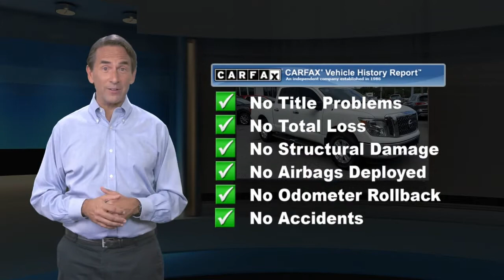Used 2018 Nissan Titan SV, Newark, DE N21460A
GLACIER WHITE, BLACK, LEATHER SEAT TRIM, BLACK, CLOTH SEAT TRIM, [Z66] ACTIVATION DISCLAIMER, [U01] SV CONVENIENCE PACKAGE -inc: Automatic On/Off Headlights, Receiver Hitch, Leather-Wrapped Steering Wheel, Painted Rear Bumper, Chrome Interior Door Locks, Front & Rear Parking Sensors, Convex Spotter Mirror, Radio: Nissan Navigation System w/Voice Guidance, 7 color touch-screen display, voice guidance, SiriusXM Traffic, SiriusXM Travel Link (weather, fuel prices, movie listings, sports scores and stock info), voice recognition for navigation and audio and NissanConnect mobile apps, Siri Eyes Free, Blind Spot Warning w/Rear Cross Traffic Alert, Rear Air Conditioning Vents, Intelligent Key System, driver and passenger request switches, 4-Pin/7-Pin Wiring Harness Connector (Rear Bumper), Power Sliding Rear Window w/Defogger, Rain Sensing Wipers, Dual Zone Automatic HVAC, Heated Front Captain's Chairs, 8-way power adjustable driver's seat w/power lumbar support and center console-mounted 110-volt and 12-volt power outlets, Auto-Dimming Rearview Mirror, Universal Garage Door Opener,, [T01] SV TOW PACKAGE -inc: trailer light check function (on key fob), Manually Extending Heated Tow Mirrors w/Puddle Lamp, Trailer Brake Controller,, [S92] ELECTRONIC TAILGATE LOCK, [M11] REAR SEAT STORAGE COMPARTMENT W/LUGGAGE FLOOR, [L92] CARPETED FLOOR MATS W/U01, [K02] SV UTILITY PACKAGE -inc: 2 molded plate keys, 110V Outlet in Bed, Utilitrack System w/4 Tie-Down Cleats, Tailgate Area Illumination, 2nd Row Flat Floor Storage Box, LED Under Rail Bed Lighting, Spray-On Bedliner,. This Nissan Titan has a powerful Regular Unleaded V-8 5.6 L/339 engine powering this Automatic transmission.*These Packages Will Make Your Nissan Titan The Envy of Your Friends *Urethane Gear Shifter Material, Trip Computer, Transmission: 7-Speed Automatic, Transmission w/Driver Selectable Mode, Sequential Shift Control and Oil Cooler, Towing Equipment -inc: Trailer Sway Control, Tires: P265/70R18 OWL, Tire Specific Low Tire Pressure Warning, Tailgate Rear Cargo Access, Steel Spare Wheel, Speed Sensitive Variable Intermittent Wipers, Sliding Rear Window w/Defroster, Single Stainless Steel Exhaust, Side Impact Beams, Seats w/Cloth Back Material, Remote Keyless Entry w/Illuminated Entry, Illuminated Ignition Switch and Panic Button, Regular Box Style, Rear Cupholder, Rear Child Safety Locks, Radio: NissanConnect AM/FM w/SiriusXM -inc: 5 color display w/Rear View Monitor, USB connection port for iPod interface and other compatible devices, Bluetooth hands-free phone system, streaming audio via Bluetooth, hands-free text messaging assistant and 6 speakers, Radio w/Seek-Scan, In-Dash Mounted Single CD, MP3 Player, Clock, Speed Compensated Volume Control, Aux Audio Input Jack, Steering Wheel Controls and Radio Data System.* Stop By Today *Stop by Porter Nissan located at 303 E Cleveland Ave, Newark, DE 19711 for a quick visit and a great vehicle!

[RLVID:4819:2ac30c93264b5d27:2ca046a33812f496:1]